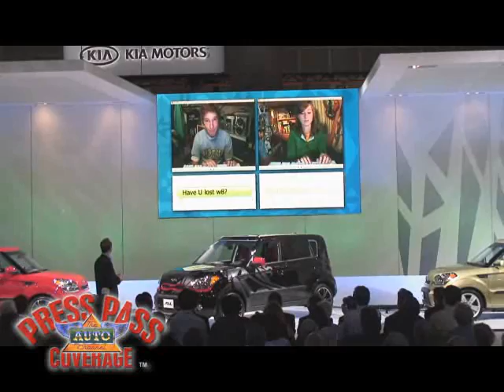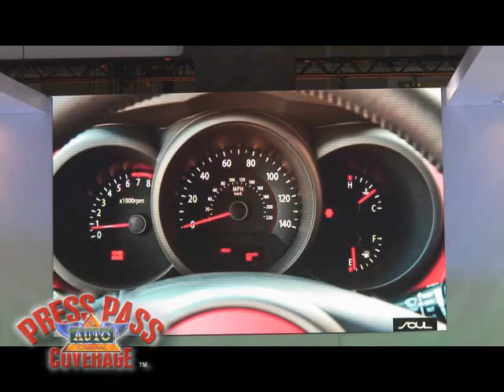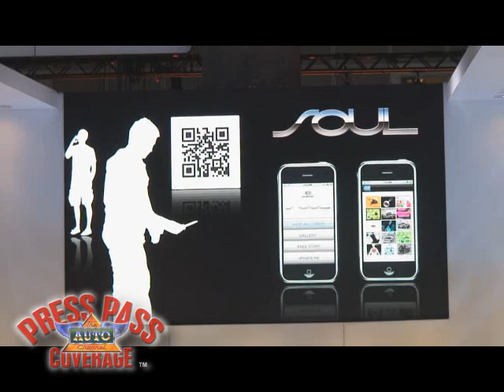2008 LA Auto Show: Kia Press Conf - Complete Video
Watching a 60-second highlight clip of a 20-minute million dollar press conference is like reading a Cliff Notes version of a classic book. Watch the complete unedited videos from the LA Auto Show at TheAutoChannel.com and decide for yourself what the highlights are.